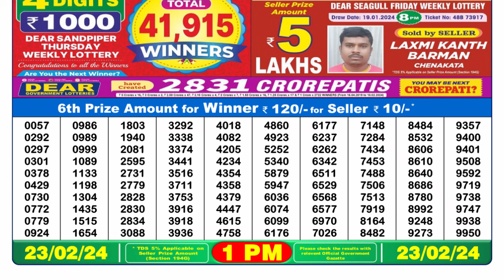🔴 Lottery Sambad Live 01:00pm 23/02/24 Morning Nagaland State Dear Lottery Result Pdf Download